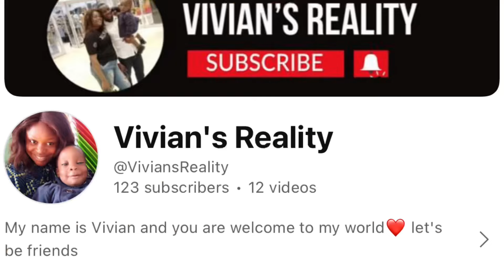I HAD A VERY BAD EXPERIENCE DOING THIS🥲| TRYING THIS FOR THE FIRST TIME + I GAVE HER A NEW LOOK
I had a very bad experience doing this but then I had to try it again
Plus I gave my baby girl a different look and she loved it
We also had to say goodbye once again🥲